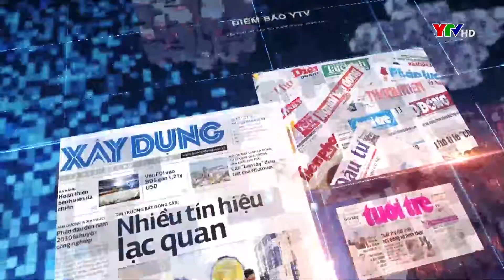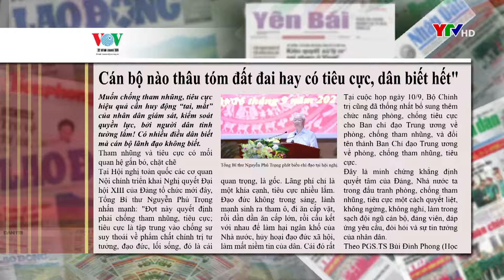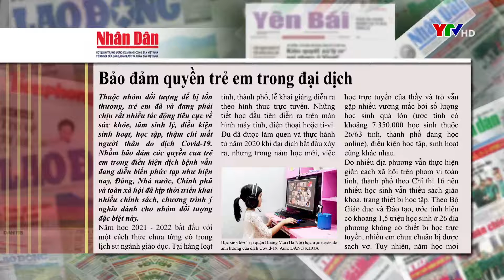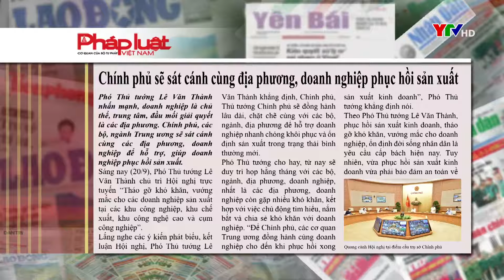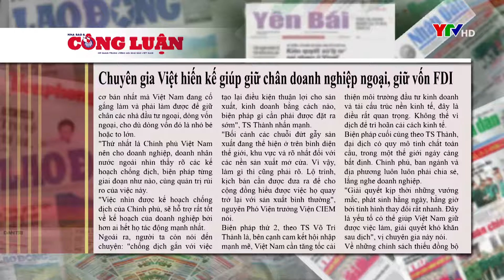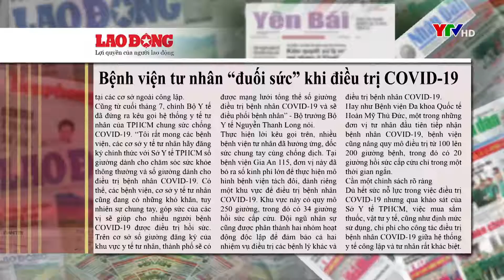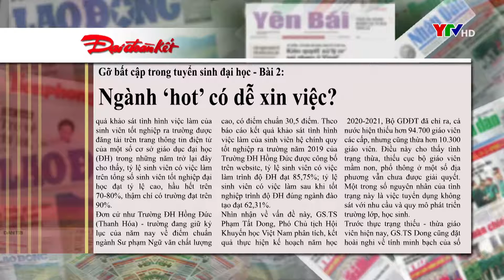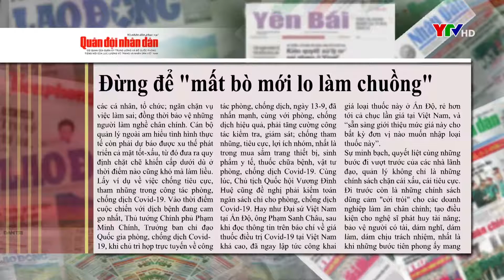CM Điểm báo ngày 21 9 2021